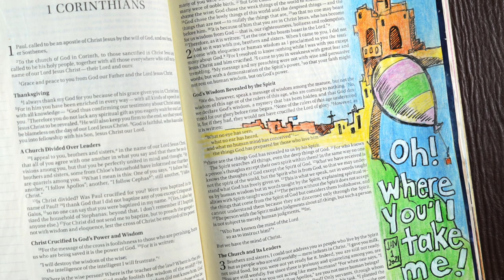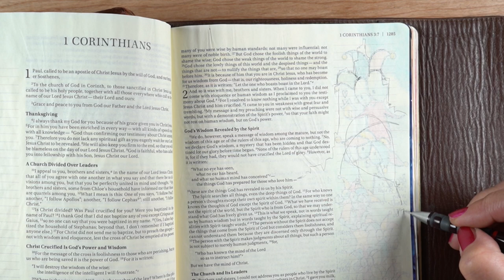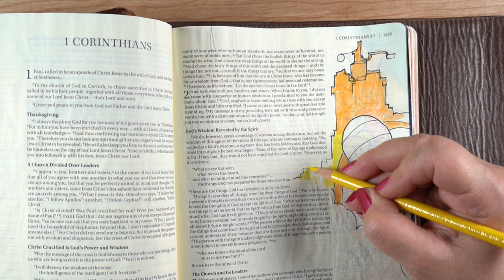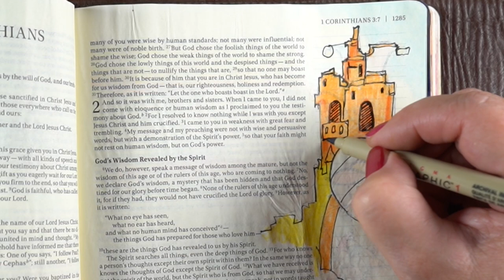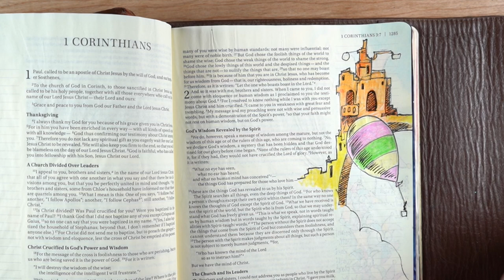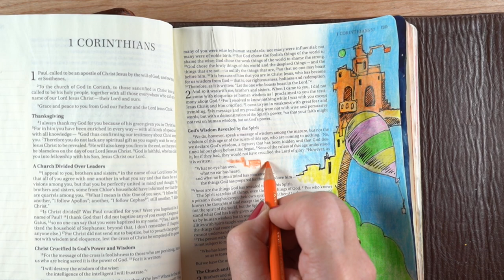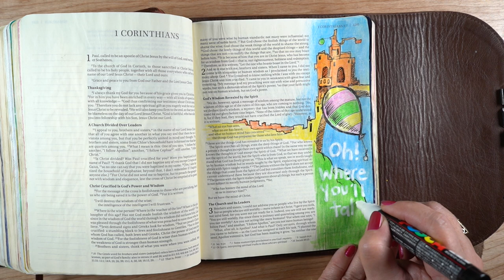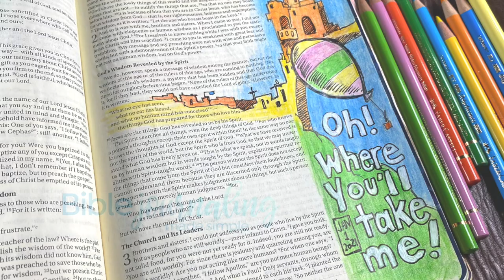Bible Journaling: Covering Ghosting/Bleeding WITHOUT page prep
Sometimes a little pen bleeds through or "ghosts" more than you want - but come up with a fun doodled page on the back and it disappears!

SCRIPTURE:
“What no eye has seen,  what no ear has heard,
and what no human mind has conceived”[b]—
the things God has prepared for those who love him—
these are the things God has revealed to us by his Spirit.
1 Cor 2:9-10